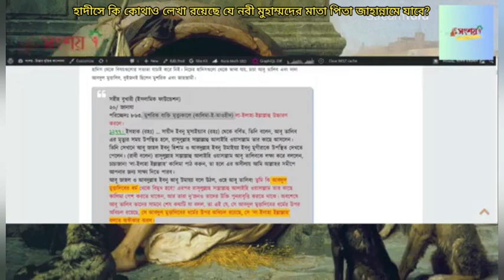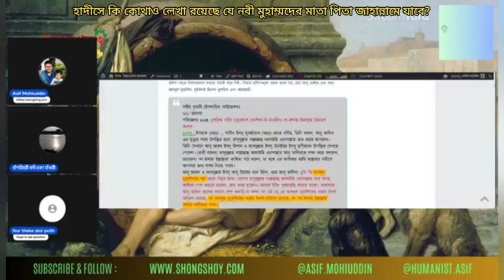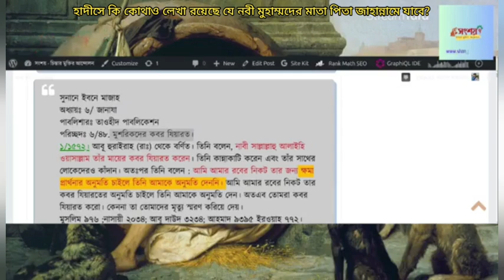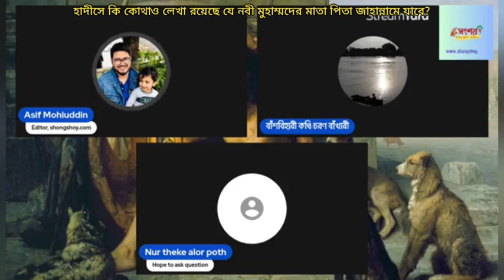হাদীসে কি কোথাও লেখা রয়েছে যে নবী মুহাম্মদের মাতা পিতা জাহান্নামে যাবে? 22/11/2023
Is it written somewhere in the Hadith that Prophet Muhammad's parents will go to hell?